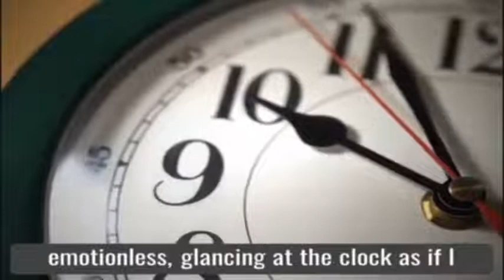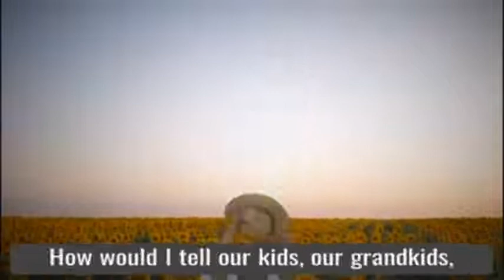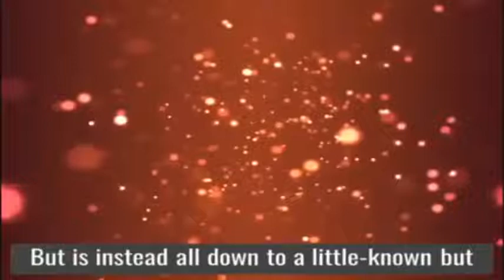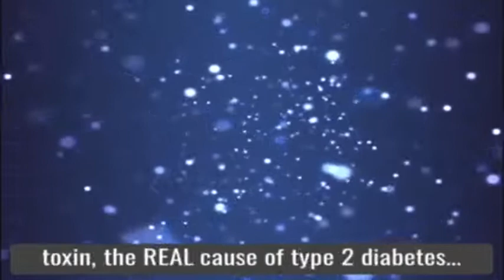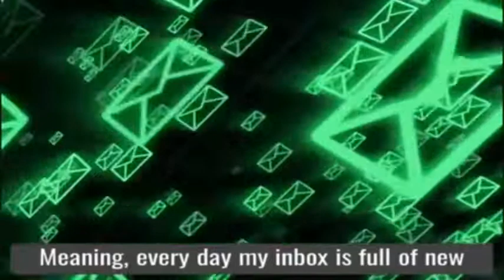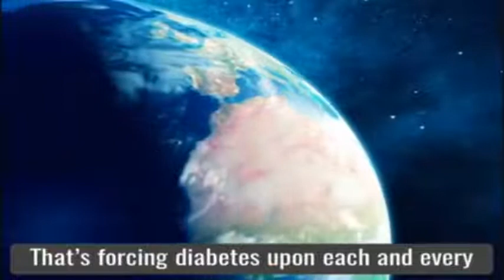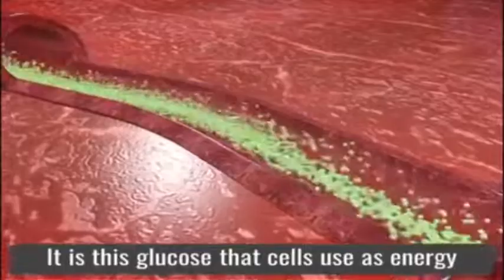Learn how to lower youre blood sugar – will this reverse and cure diabetes Lower blood sugar [2020]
Do you want to learn how to lower your blood sugar? And reverse diabetes?
for more info To lower youre blood sugar.

Do you want to learn how to reverse diabetes, this new program called Halki diabetes can help you to do all that, watch this video to learn more about it.
About bloodsugar
When you have diabetes, your blood sugar (aka blood glucose) levels may be consistently high. Over time, this can damage your body and lead to many other problems.

How much sugar in the blood is too much? And why is high glucose so bad for you? Here’s a look at how your levels affect your health.
What Are Normal Blood Sugar Levels?

They're less than 100 mg/dL after not eating (fasting) for at least 8 hours. And they're less than 140 mg/dL 2 hours after eating.

During the day, levels tend to be at their lowest just before meals. For most people without diabetes, blood sugar levels before meals hover around 70 to 80 mg/dL. For some people, 60 is normal; for others, 90.

What's a low sugar level? It varies widely, too. Many people's glucose won't ever fall below 60, even with prolonged fasting. When you diet or fast, the liver keeps your levels normal by turning fat and muscle into sugar. A few people's levels may fall somewhat lower.
Diagnosis

Doctors use these tests to find out if you have diabetes:

    Fasting plasma glucose test. The doctor tests your blood sugar levels after fasting for 8 hours and it’s higher than 126 mg/dL.

    Oral glucose tolerance test. After fasting for 8 hours, you get a special sugary drink. Two hours later your sugar level is higher than 200.

    Random check. The doctor tests your blood sugar and it’s higher than 200, plus you’re peeing more, always thirsty, and you’ve gained or lost a significant amount of weight. He’ll then do a fasting sugar level test or an oral glucose tolerance test to confirm the diagnosis.

Any sugar levels higher than normal are unhealthy. Levels that are higher than normal, but not reaching the point of full-blown diabetes, are called prediabetes.

According to the American Diabetes Association, 86 million people in the U.S. have this condition, which can lead to diabetes if you don't make healthy lifestyle changes that your doctor recommends. It also raises the risk for heart disease, although not as much as diabetes does. It's possible to keep prediabetes from becoming diabetes with diet and exercise.

for more info.
diabeteshow to reverse diabetes naturallyhow to lower bloodsugartreatment for diabetesblood sugarhigh blood sugarhealthdietinsulinhyperglycemiablood glucoseblood sugar levelshealthy eatingblood sugar controlchristopher walkerhow to reduce blood sugar levelhow to lower blood sugar fast when it is too highhow to lower blood sugar quicklyhow to reduce sugar level home remedieslower high blood sugarlowering blood sugar naturallydiabetes symptoms